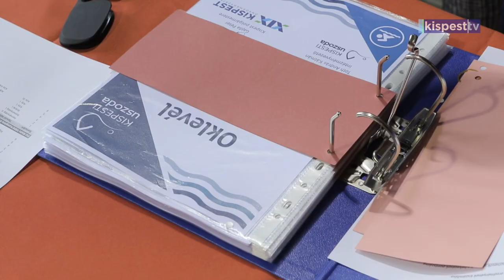2022.04.15. A Kós Iskola nyerte az úszóversenyt